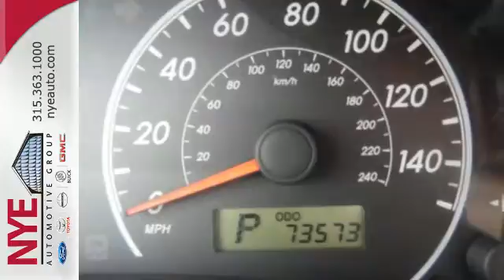2011 Toyota Corolla Utica NY Oneida, NY BT5351A - SOLD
Year: 2011
Make: Toyota
Model: Corolla
Trim: LE
Engine: 4 Cyl. 1.8L
Transmission: Automatic
Color: Magnetic Gray Metallic
Mileage: 73373
Stock #: BT5351A
VIN: JTDBU4EE2BJ104110
This 2011 Toyota Corolla LE is located at Nye Toyota in Oneida New York.

Address:
1441 Genesee St.